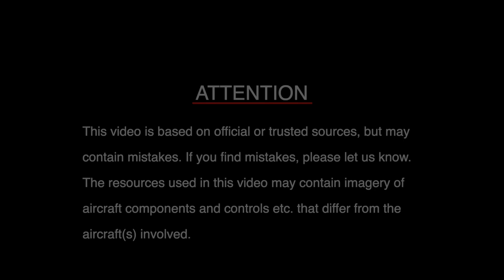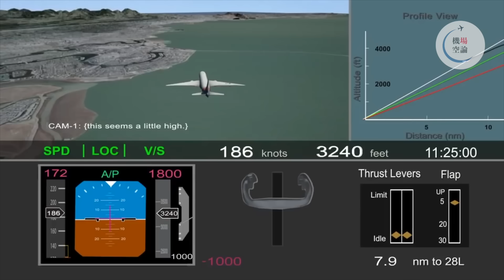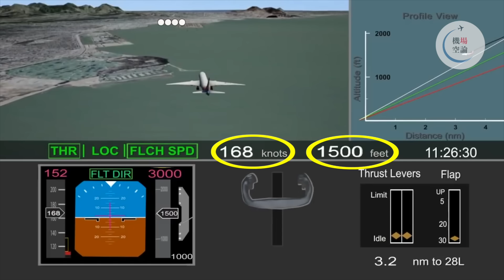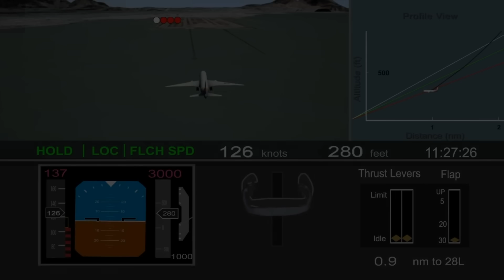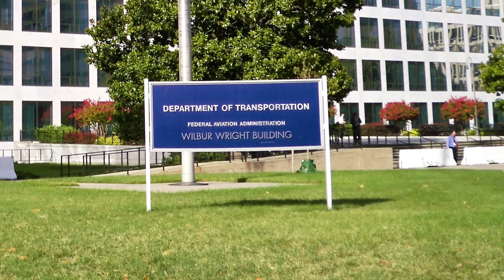【解説/航空無線】アシアナ航空214便 着陸失敗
2013年7月6日、アメリカ サンフランシスコ空港への着陸をしていたアシアナ航空214便が着陸に失敗し、滑走路手前に墜落しました。この墜落について、NTSBの調査報告書をもとに解説します。

引用元：
-Asiana Flight 214 Crash NTSB Animation.ogv

▼チャプター
0:00 着陸失敗の概要
2:05 アシアナ航空214便の概要
3:45 着陸の最終進入に至るまで
6:56 着陸失敗の30秒前まで
12:14 そして着陸失敗
13:17 なぜ着陸失敗は起こったのか